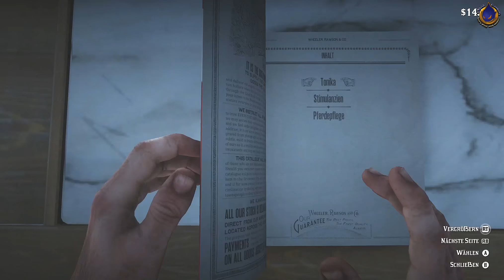RED DEAD REDEMPTION 2 🐎 [020] Der rechte Arm des Gesetzes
Amerika, 1899. Das Ende der Ära des Wilden Westens hat begonnen. Nachdem in der Westernstadt Blackwater ein Raubüberfall schief geht, müssen Arthur Morgan und die Van-der-Linde-Bande fliehen. Mit Bundesagenten und den besten Kopfgeldjägern der Nation, die sich auf den Fersen befinden, muss die Bande rauben, stehlen und sich durch das zerklüftete Herz Amerikas kämpfen, um zu überleben. Als sich die inneren Spaltungen verschlimmern, um die Bande auseinanderzureißen, muss Arthur eine Wahl treffen zwischen seinen eigenen Idealen und seiner Loyalität gegenüber der Bande, die ihn großgezogen hat.